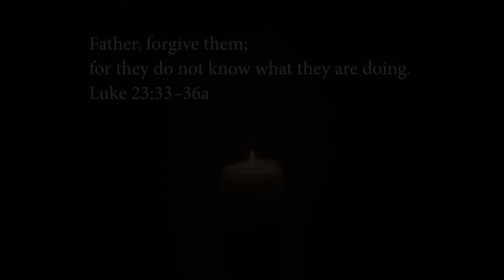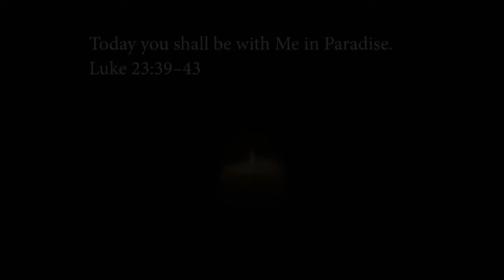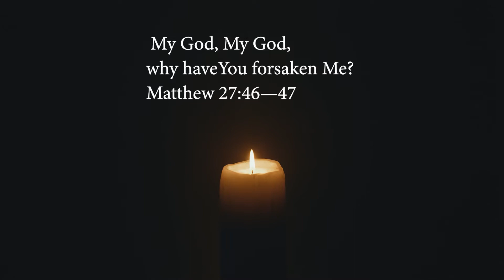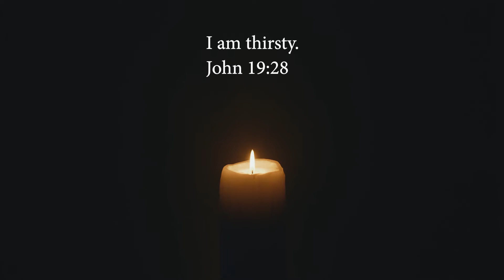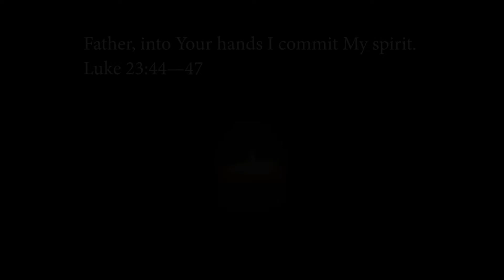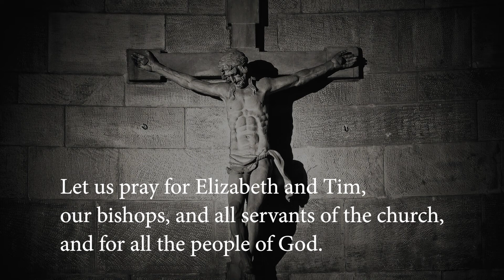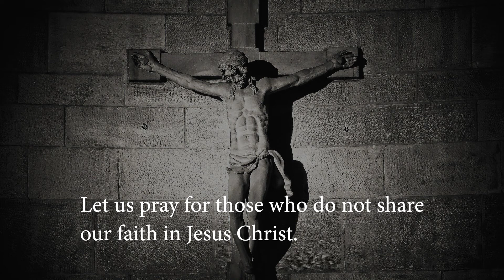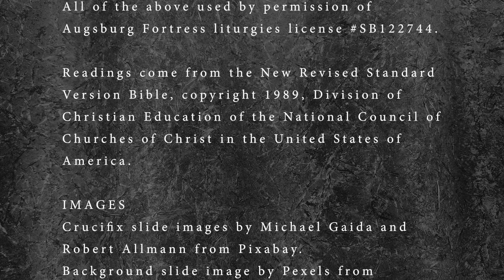Good Friday Service of the Word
Members of the NC Synod staff give reflections on the seven last words of Christ, for worshiping together during COVID-19 social distancing.